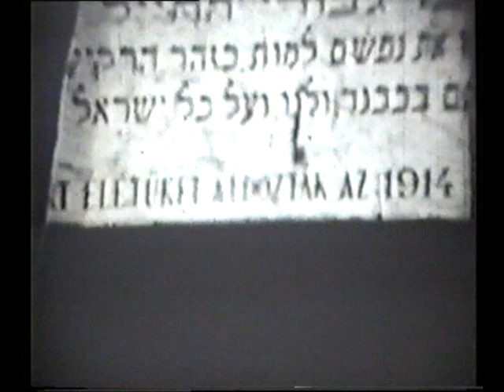A szentesi Zsinagóga 1972-ben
AFK Szentes
A film hossza: 2:12
Szabó Árpád VHS felvétele alapján digitalizálta Karikó-Tóth Tibor